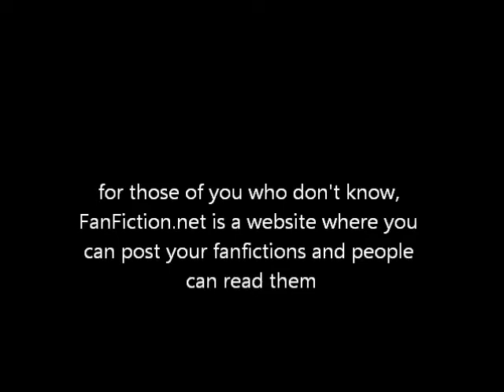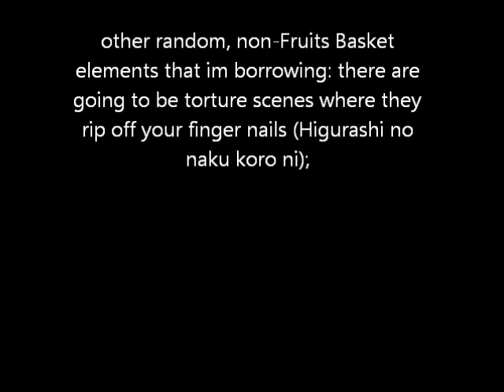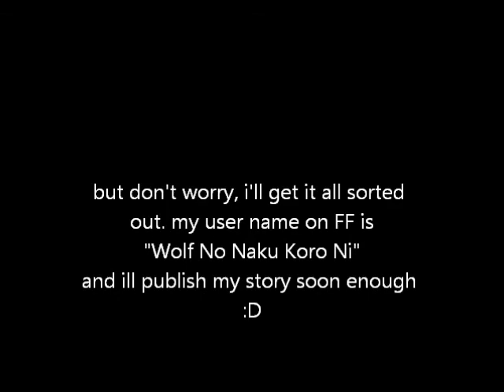My FanFiction Account...is almost ready!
song is World Is Mine by hatsune Miku (Vocaliod) I DO NOT OWN

now that that's out of the way
after getting hit over the head and called a baka, i decided to blog about this.
yeah, im serious. don't worry, i have the needed software around here. somewhere.